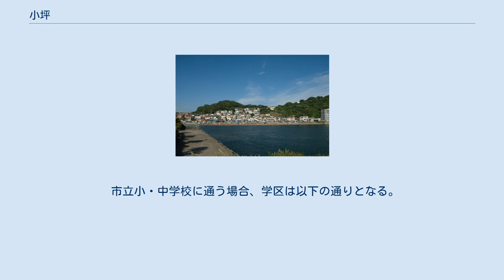小坪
逗子市の町・字
日本 」 神奈川県 」 逗子市 」 小坪 小坪（こつぼ）は、神奈川県逗子市の町名。
面積は1.56平方キロメートル（逗子市全域17.34平方キロメートルの約9％）。
現行行政地名は小坪一丁目から小坪七丁目。
 逗子市市西端に位置し、西は鎌倉市材木座、北は鎌倉市大町、北東は逗子市久木、南東は逗子市新宿に接し、南西は相模湾に面する。
海岸は大崎、飯島崎の2つの小岬で逗子湾（逗子海岸）とも鎌倉湾（材木座海岸）とも隔てられた小湾・小坪湾となっている。
もともとの村はこの小湾と、そこから奥に深く切れ込んだ谷戸で、鎌倉とも、現在の逗子市中心部とも尾根筋によって隔てられた土地であった。
 幹線道路としては町域北端を神奈川県道311号鎌倉葉山線（旧国道134号線）が鎌倉から名越隧道を通って入り、小坪隧道を通って逗子市久木へ抜ける。
また町域中央部東側には近代に大きな切り通しが設けられ、逗子市中心部へと通じる。
海岸近くは、飯島崎の小坪海岸トンネル、および飯島崎上の姥子台を越える道の２本によって鎌倉材木座と連絡している。
また海岸近くを国道134号の新道（旧湘南道路）が通るが、小坪町内はトンネルと切通し、高架で通過するのみで、通常は車両通行止めのランプ一カ所と、一部私有地への出入口を除き、小坪町内とは接続していない。
 海岸に小坪漁港、逗子マリーナがあり、町域北端には名越切通し（国の史跡）や、心霊スポットとしてしばしば取り上げられる小坪隧道（名越隧道）がある。
 小坪湾に面した漁港周辺が古くからの村の中心だが、戦後になり、小坪湾から切れ込む谷戸を囲む山の上が大規模に開発され、新興住宅地となった。
さらには小坪湾北西側が埋め立てられ、マンションの立ち並ぶ逗子マリーナ地区となっている。
 住宅地の地価は、2015年（平成27年）1月1日の公示地価によれば、小坪2-2-14の地点で14万9000円/m2となっている。
 町域南部の披露山（山頂を含む東側は、現在、逗子市新宿に属する）から、縄文時代や弥生時代の土器片、遺跡などが発掘されている。
 律令時代に入ると、畿内から常陸国に至る古東海道が開かれた。
足柄峠から相模国に入った古東海道は、鎌倉から姥子台を越えて小坪に入り、さらに披露山を越えて現在の逗子市中心部を通り、三浦半島を横断して横須賀市の走水から海路で房総半島に渡ったものと考えられている。
ただし、律令時代の官道は後の街道より広く直線的に建設されたと考えられており、旧小坪路と称される、現在も所々に残る細く曲がりくねった山道が古東海道の一部であったかどうかは異論が残る。
 下って治承4年（1180年）の源頼朝の挙兵に際し、当時三浦半島に勢力を持っていた三浦氏の三浦義明、義澄親子は源氏方に付くが、緒戦の石橋山の戦いには大雨のために合流できず、三浦に引き返すところ、平家方の畠山重忠と遭遇し、8月24日、この地で合戦となった。
畠山勢が由比ヶ浜に、三浦勢が小坪峠に陣を敷いたこの合戦を、小坪合戦、または小壺坂合戦と称する。
 一方、小坪北端の、現在の県道311号鎌倉葉山線上の尾根を越える道は名越坂（名越路）と呼ばれ、治承元年（1177年）、当時、伊豆国蛭ヶ小島に流されていた源頼朝が、三浦氏を訪ねる際にも通ったと言われる。
もともとは通行の難所であるところから「難越」と呼ばれたことが地名の由来と言われる名越路には、鎌倉時代に三浦半島方面への交通路として、後に鎌倉七口の一つに数えられる名越切通が尾根上に開かれた。
 鎌倉時代には、『吾妻鏡』中に、鎌倉の四境として東六浦、南小壺、西稲村、北山内と記されており、小坪は鎌倉の南境とされていたことが判る。
鎌倉の外れの小村として、幕府を開く前の寿永元年（1182年）には、一時、頼朝が正室の政子に隠れて、愛妾の亀の前を住まわせていたこともあったという。
 貞永元年（1232年）には、飯島崎鎌倉側に貿易港である和賀江島が築港され、一方で小坪は鎌倉に魚介類を供給する漁港として発展することになる。
小坪には伊勢・志摩の商人や海女も移住し、その名残は旧小坪村の中心であった湾沿いの4地区（南町・伊勢町・中里・西町）の地名の中にも伺える。
1250年頃には魚介類を扱う魚座（いおざ）が開設されていたとされ、以後、江戸から近代に至るまで、漁港として栄えた。
天皇の祭儀として現在毎年11月23日に行われている新嘗祭には、いつ頃からは定かではないが、小坪で採取される海松（ミル）が献上されている。
 また、小坪湾と逗子海岸を隔てる大...